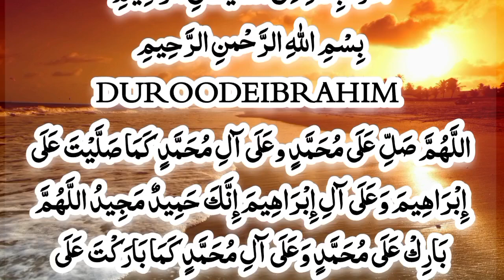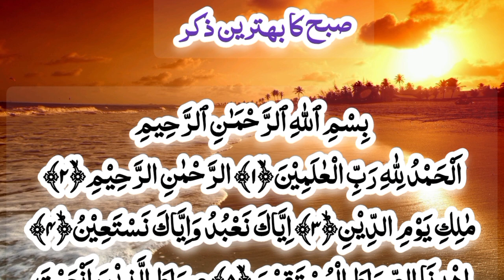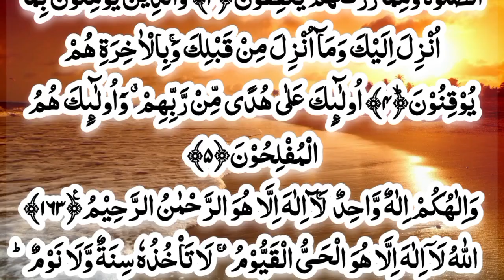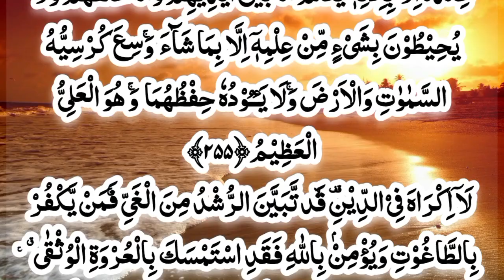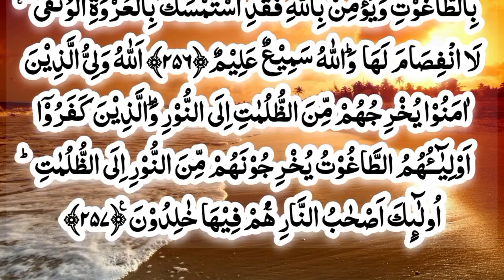🔴New Aj Subah Mourning Wazifa | 4 Qul | Ayatul Kursi | Surah Baqarah | durood Tanjeena | Dzikir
🔴New LIVE Mourning Wazifa | 4 Qul | Ayatul Kursi | Surah Baqarah | durood Tanjeena | Dzikir

۔۔۔۔۔۔۔۔۔۔۔Quran Studio UpTo dolat ka wazifa,
rizq mein barkat ka wazifa,
wazifa,
daulat aur rizq ka wazifa,

Manzil Dua | منزل (Cure and Protection from Black Magic, Jinn / Evil Spirit
Manzil dua | منزل | Islamic Dua | Dua For Cure n Protection of Black Magic | Dua For Nazrebad |

The Manzil comprises the following verses of the Quran:

🔴LIVE Morning Dua | 4 Qul | Ayatul Kursi | Surah Baqarah Last 2 Verses | 8 Powerful Qurani Duain

Quran studio UpTo.